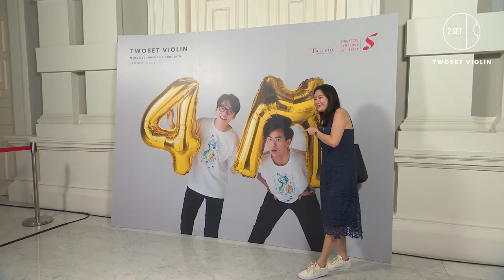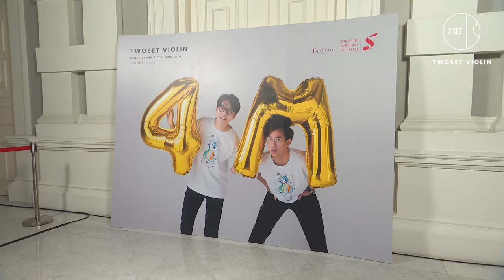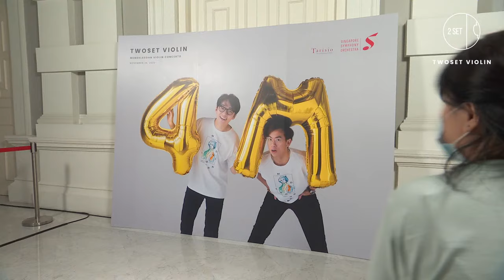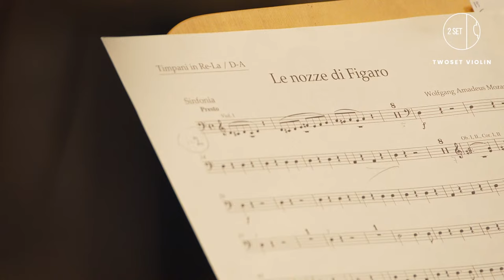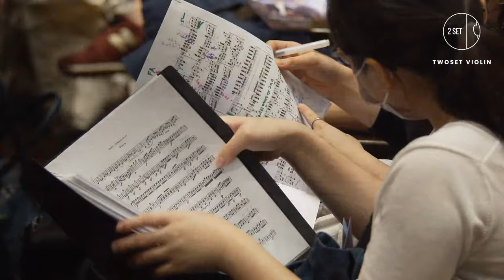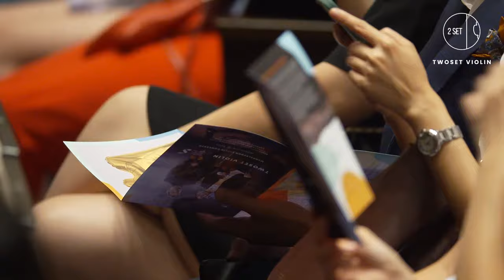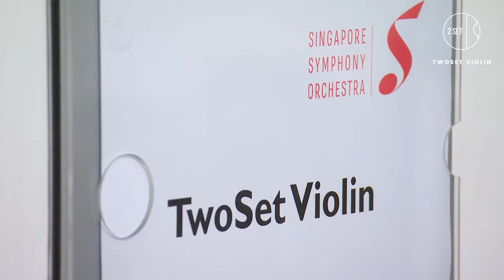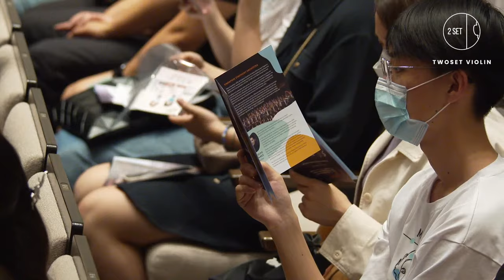TwoSet Violin & SSO: Mendelssohn Violin Concerto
MOZART
Overture to The Marriage of Figaro
MENDELSSOHN
Violin Concerto in E minor, Op. 64
J.S. BACH
Concerto in D minor for Two Violins and Orchestra, BWV 1043

Tarisio has kindly loaned TwoSet Violin two Stradivarius violins. Brett is playing the 1708 'Empress Caterina', and Eddy is playing the 1708 'Regent, Superb'.

Track: J.S. Bach - Goldberg Variations, BWV 988
Performed by Shelley Katz
Provided by Musopen Collection